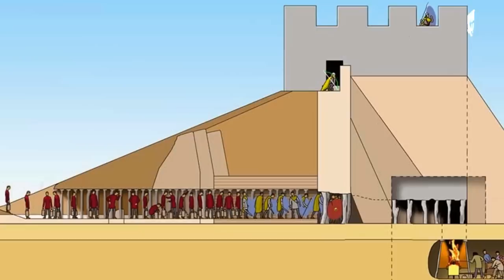10 أشياء غير متوقعة وجدت داخل الكهوف..!!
قناة TOP10 ARAB المنوعة تقدم مقاطع عديدة من الغاز، حقائق، معلومات، غرائب، حِكَم.. والعديد غيرها على شكل أفضل عشرة

وصف الموضوع :
10 أشياء غير متوقعة وجدت داخل الكهوف
الموسيقى :